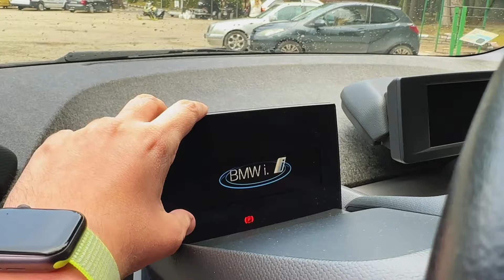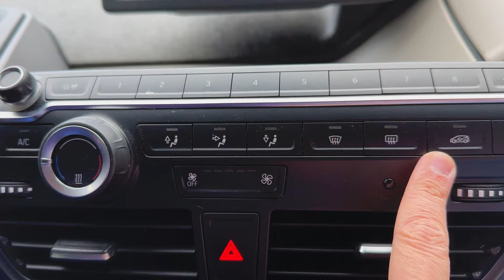ТЕСТВАХ BMW i3 - ИЗЦЯЛО НА ТОК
💟 След като тук спряха рекламите на клиповете ми, вече се местя в друга платформа. Там ще има и безплатни клипове. Предполагам всичко ще се качва и тук след известно време, няма да зарежа канала. Ако искате да продължите с мен - чакам ви тук В съботния ден реших да тествам електрическия BMW i3 с най-голямата батерия - 120Ah. И къде да го тествам, освен до любимия Боровец и обратно...

Ако имате зарядна станция вкъщи, това пътуване ще ви излезе на практика почти безплатно (е, няколко лева за ток в домашни условия). При връщането на колата обратно в София, след изминати около 180км, оставаше заряд на батерията от още около 30%.

BMW i3 изглежда е най-популярният избор за електрическа кола, например по улиците на София все по-често може да ги забележите. Ако сте в позиция, търсейки първия свой електрически автомобил, това видео за BMW i3 би трябвало да ви е полезно. Аз съм приятно изненадан от автомобила.

* Признавам, че в началото малко ми се зави свят :D Не знам дали е от рекуперацията - специфичният начин на намаляване на скоростта на електрическите коли, или специфичното разположение на седалките в купето, или ниският център на тежестта, или изолацията вътре в купето и липсата на шум, или комбинация от всякакви фактори... След първите десетина километра обаче свикнах и остана само удоволствието от шофиранет.

* Гумите са специфични - тънки и само за този модел на BMW. Toва ги прави по-трудни за намиране, от там и по-скъпи. Трябва да го имате предвид. BMW i3 обаче се държи изключително стабилно на пътя и в завои, с различна скорост. Интересно е при по-остър завой специфичният шум, който се чува от сцеплението на гумите. Иначе е напълно тихо.

* Цените зависят от капацитета на батерията. 60Ah е общо взето градски автомобил и цената започва от 30-32,000лв. Следва батерия от 94Ah, която вече може да се ползва с определено планиране и за екскурзии извън града, там цената започва от над 40,000лв. 120 амперчасовата батерия идва с цени над 50,000лв. Може да се намери и за около 45,000, но с доста навъртяни километри, близо 180,000.

* Има и вариант REX (Range EXtender). С него получавате допълнителен електромотор, работещ на бензин и зареждащ батерията. Сипвате до 7 литра бензин и продължавате да карате още 100-120км, например, над електрическият рейндс.

Харесайте, абонирайте се, споделете, коментирайте. Благодаря!